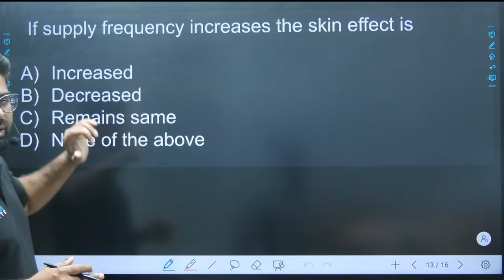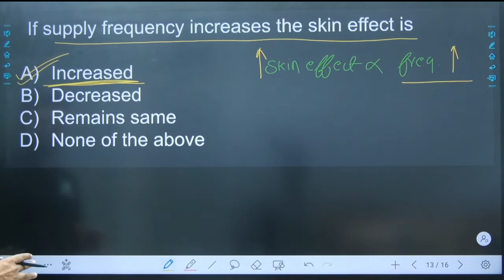Power System | Answer करें Comment मे